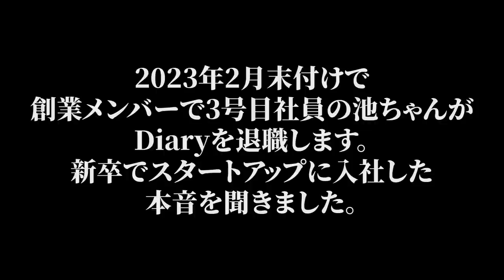新卒ベンチャーの葛藤、辞める理由を語ります。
👇しゅんダイアリーLINEはこちら！

～～今日の動画～～
創業メンバーで3号目社員の池ちゃんが株式会社Diaryを退職することになりました。今日の動画では社長のしゅんダイアリーと池ちゃんに会社を辞める本当の理由やDiaryへの想いを語ってもらっています。新卒でベンチャーに入社した葛藤やスタートアップで活躍する人の特徴を池ちゃん目線で話してくれているので、新卒ベンチャーやスタートアップに転職を考えている人などは是非見てみてください。池ちゃんは愚直に仕事ができるだけでなくゴミ捨てや備品の発注など誰よりも早く気づいて率先してできる本当に気遣いのできる人です。池ちゃんのおかげでみんなが働きやすい今のDiaryがあると思います。ダイアリーメンバー全員が池ちゃんの新たな門出を応援、新天地での活躍を祈ってます！池ちゃんがまたDiaryに戻りたいと思ってくれるような会社を目指して我々も頑張っていくので、池ちゃんも頑張れ！これまで本当にありがとう！！卒業しても遊ぼうねっ！（なかやましづ）

【内容】
0:00 ダイジェスト
0:20 しゅんダイアリー悲しみの涙
1:08 もっと厳しくしてほしかった…
1:42 しゅんダイアリー反省
2:24 会社と社員は相性が全て
3:20 辞めたいと言えなかった
3:50 他のメンバーとタイプが違う悩み
4:25 新卒ベンチャーの葛藤
4:50 プレイヤー経験のない状態での経営
5:30 戻りたいと思える会社へ
5:53 スタートアップで働くうえで必要な能力
7:17 新卒でベンチャー入社に後悔してる？
8:10 池ちゃんが利他的になれる理由
9:30 池ちゃんは自分ファーストがいい気がする
10:10 池ちゃん本当にありがとう
11:27 しゅんダイアリーの野望
12:23 ダイアリーの未来
12:45 池ちゃん卒業を聞いたメンバーの反応
13:03 辞めるの辞める？！